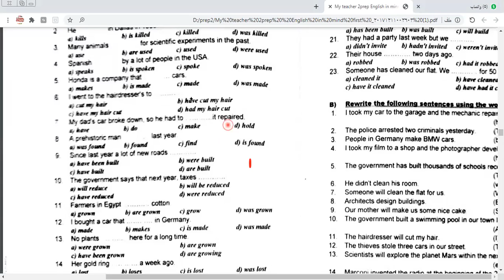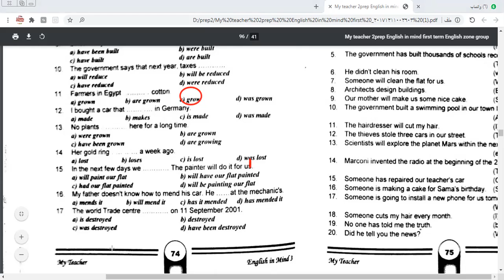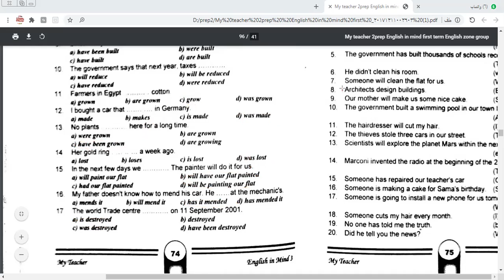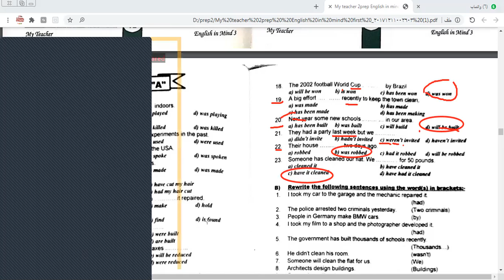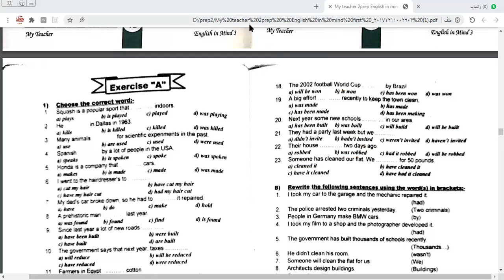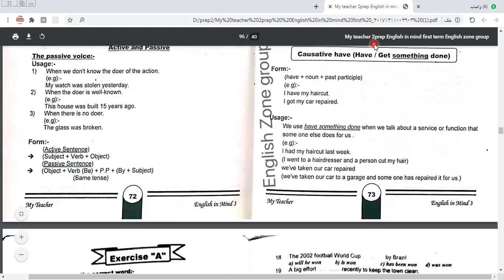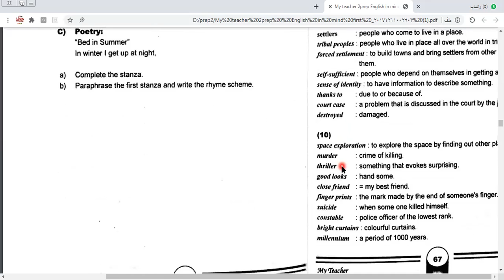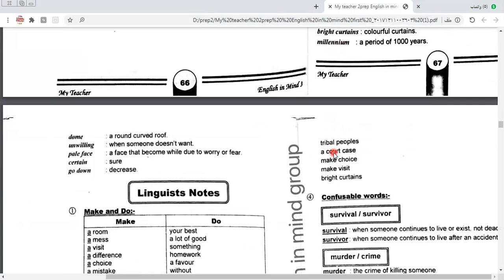English in mind prep 2 unit 7 a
Causative have